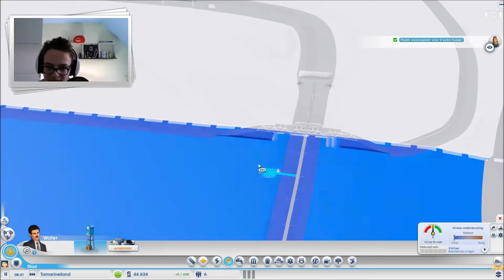PIEPENDE DONUTS?! #1 - SimCity met Wesley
Welkom bij EenGameStad! Wesley speelt SimCity, vind jij deze serie leuk?

EenGameStad werkt met een vast team van Youtubers dat elke dag voor een video zorgt. Hiernaast doen wij ook aan gastrollen, dus wil jij jouw video hier zien?